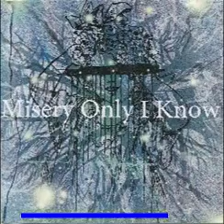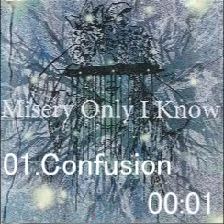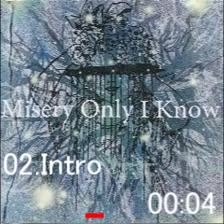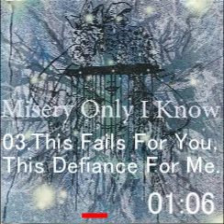Misery Only I Know - Demo (2011)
00:00 01. Confusion - 04:41 02.Intro - 05:14
03. This Fails For You, This Defiance For Me.
New School Hardcore Metalcore Screamo 神戸

2012年 解散済み